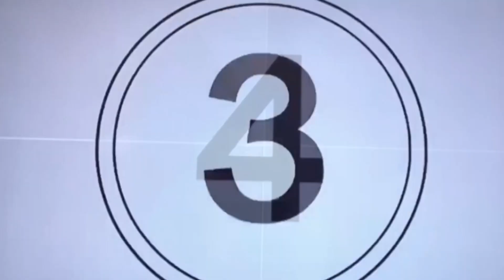KIE 25 | HOLY PITS! KIE Can't Exit the PiT! More Chaos & Revenge: 9-14-21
KIE 25 | HOLY PITS! KIE Can't Exit the PiT!  More Chaos & Revenge:
9-14-21

content has been altered.
not used in its complete original form.
content intended for Sim Racing Education.